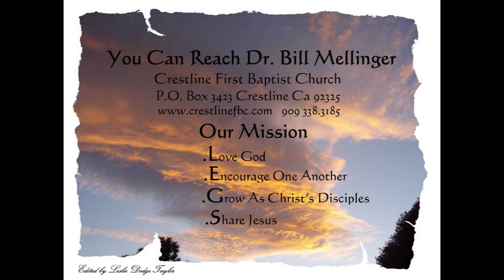We Belong To One Another 1-31-16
WE BELONG TO ONE ANOTHER
Romans 12:3-5 We are members of the Body of Christ and thus members of one another. Membership to Christ is much more than placing your name on a roster. Membership in Christ's Body is vital to spiritual life. We need each other.